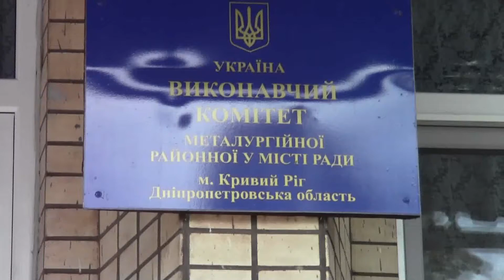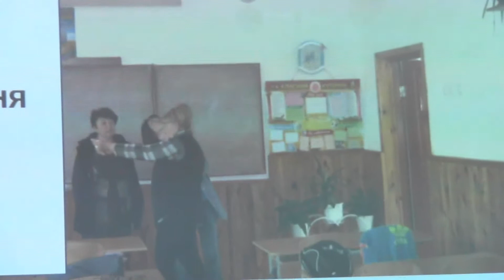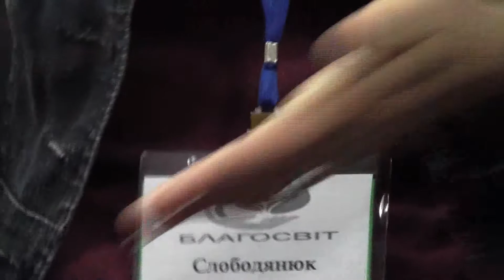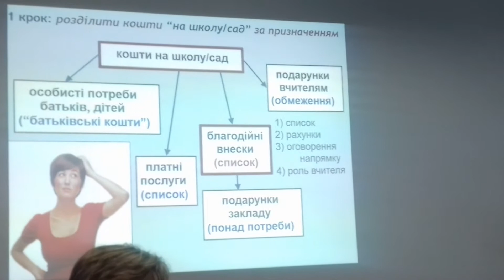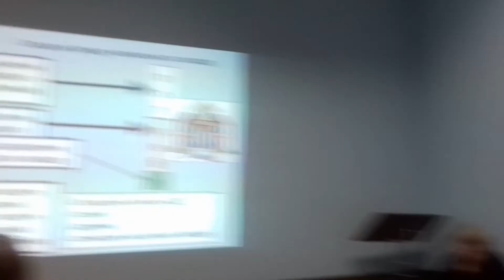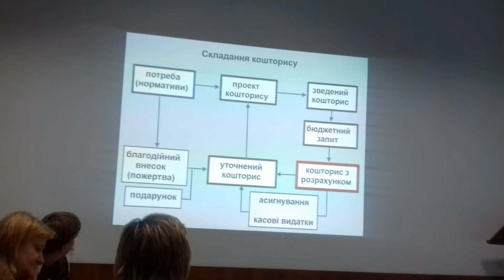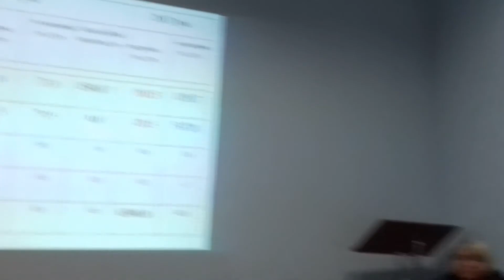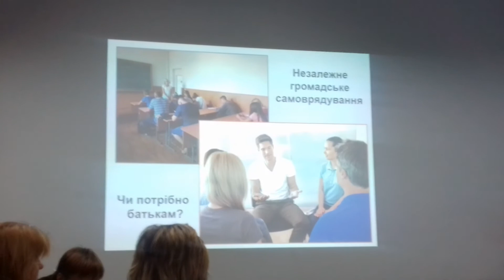Семинар: Благотворительность в образовании - Согласно закона ;)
В этом видео:

организатор: Общественная организация : Основи Свiдомости
Докладчик: Слобаденюк Наталья

Оставляйте свои пожелания и комментарии

 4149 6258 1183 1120  (Савченко Сергей)